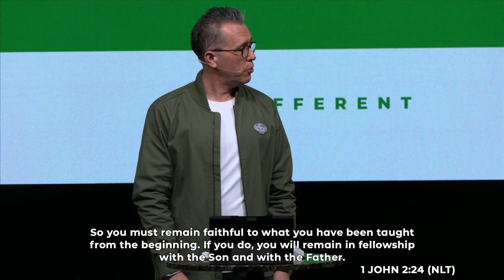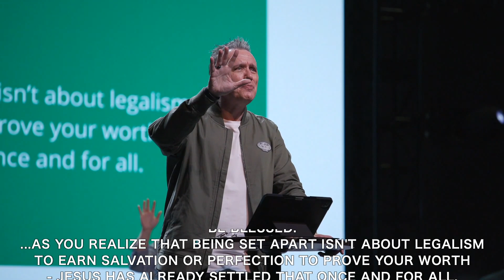Be Different - Set Apart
As a Christian, what does it mean to be "set apart"?
Sometimes it can feel like a balancing act.  Yet, the Bible shows us that it doesn't have to be this way.
Join us in our series, Be Different, as we discover what it means to really define our way of living and truly be set apart.